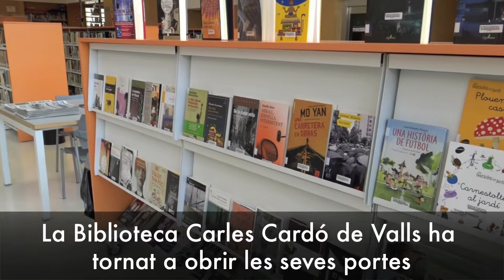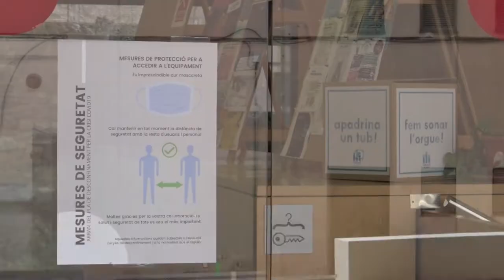La biblioteca de Valls després del coronavirus: llibres en quarantena i amb cita prèvia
La biblioteca Carles Cardó ha treballat a contrarellotge per reobrir les seves portes de nou amb totes les seguretats. Des del passat 21 de maig, la biblioteca de Valls torna a oferir els seus serveis de préstec, però amb una dinàmica força diferent a causa de la covid-19.